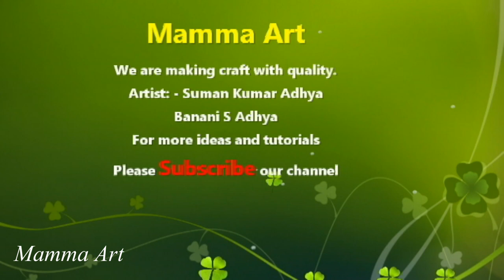DIY- How to make Ship in a Bottle with waste glass bottle and invitation card | Waste Material Craft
Hey guys,
                         Welcome to the Mamma Art. We are Suman, Banani & Mamma creators of Mamma Art. This channel is all about DIY, Tutorials, Science and technology, Art & Craft and other awesome ideas that pop on Our mind. We always strive to upload the best quality content on our channel.
                            The best part of our channel is that we transform the old and useless waste materials into a new creative and daily need usefull material and we upload a new video every 2-3 day. Every DIY tutorial is very easy and simple to follow, perfect for beginners, explained step by step and achievable at home!

Material Used :-

1. Waste glass bottle.
2. Old invitation card.
3. Clay
4. white paper
5. Long toothpick sticks
6. Glue

Thank you very much and happy crafting!

Popular Christmas craft videos:-